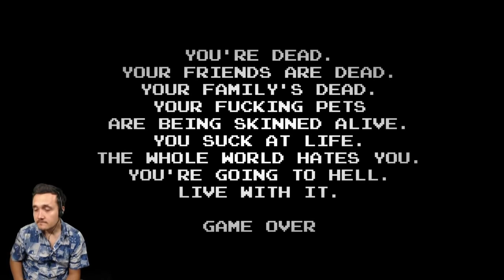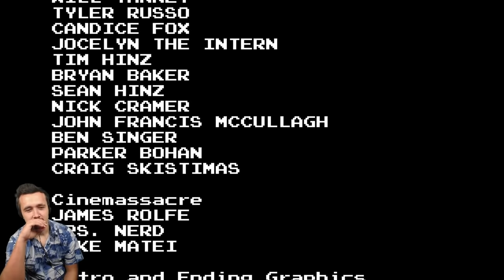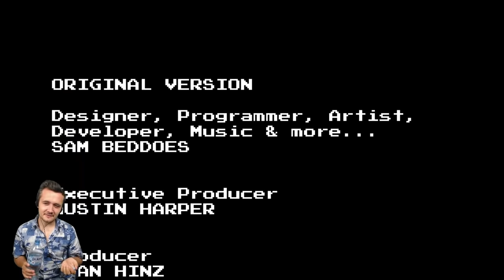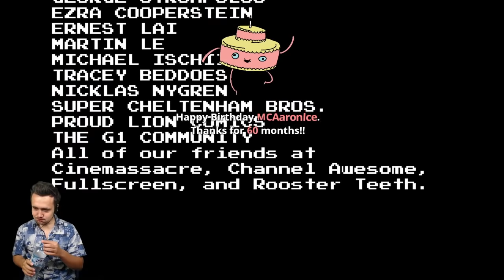Let's Play - Angry Video Game Nerd I & II Deluxe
My First Playthrough of TheAngry Video Game Nerd I & II Deluxe, which is a remake if the first two games plus an extra level/tower. I hope you enjoy it.